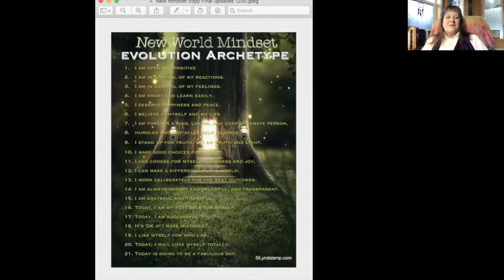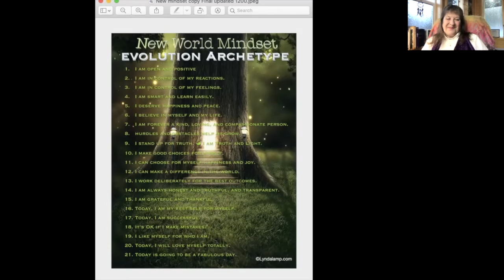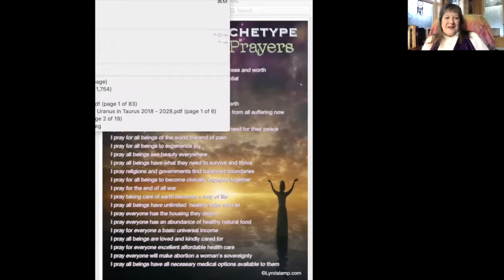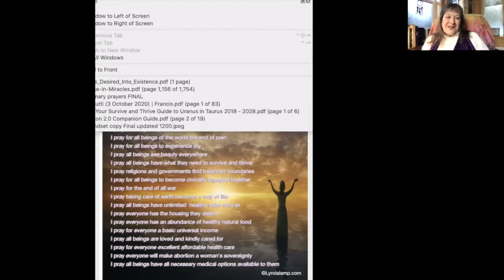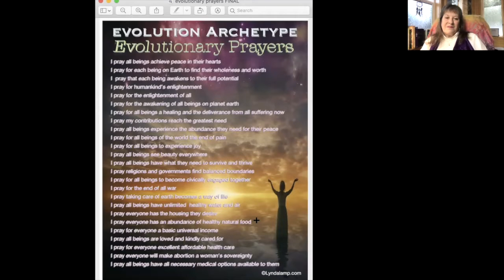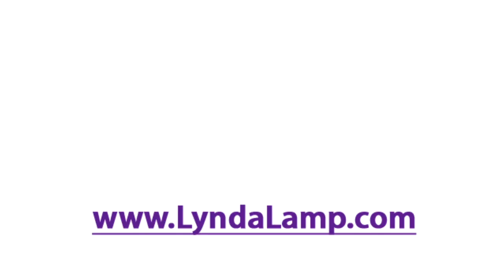Evolutionary Archetype~New Divine Human Mindset~Evolutionary Prayers~ Meditation ~ Author Lynda Lamp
Join me as I lead you through the framework of a New Divine Human Mindset.

As Evolutionary Archetypes, we are creating a new world of unconditional divine love. To do this, we can say what I call Evolutionary Prayers.

The 21 intentions listed are those of people who would consider themselves as Evolutionary Archetypes. They are becoming New Divine Humans.

The Evolutionary Archetype intentions and The Evolutionary Prayers have all been numerologically fine-tuned energetically to be as powerful as possible. Phrases are either 9s, 99, or 77!

The meditation leads you through the Evolutionary Archetype first, then the Evolutionary Prayers.

If you can repeat each phrase out loud, it's the most powerful practice. If you are not in a position or comfortable repeating them aloud, you can repeat them in your mind.

We will heal the country and planet by healing ourselves.

If you feel uncomfortable with any phrase it means you have something to clear.

I am here to help you illuminate your wholeness.

We will create a world of unconditional divine love together.

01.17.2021 NOTE: The phrase "new world" is problematic and I am moving away from any use of that phrase. It appears these words have been hijacked by conspiracy theories and other non-spiritually based agendas. The people that work with me or follow my teachings are folks interested in creating a world of wholeness through unity and understanding. We are "new divine humans" wish is also a phrase that is numerologically tuned for highest frequency.